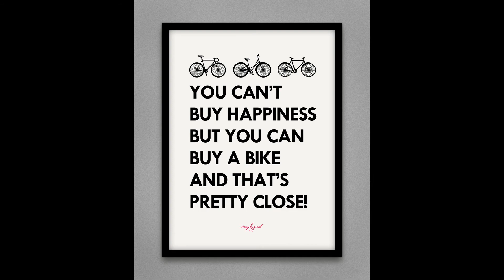Cycling 7,400 km for Beirut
We are a bunch of friends and co-workers who collectively cycled (during the month of September) the distance from our company HQ in Walldorf (Germany) to Beirut and back again, whilst raising money for a Beirut Emergency Appeal with the British Red Cross. That's 7,400 km!!

A warm thank you to all who supported us with generous donations and kind words, you really kept us going and will ultimately make all the difference for the people of Beirut.